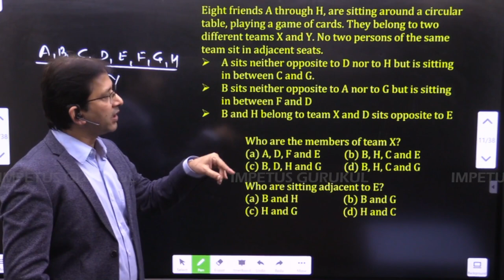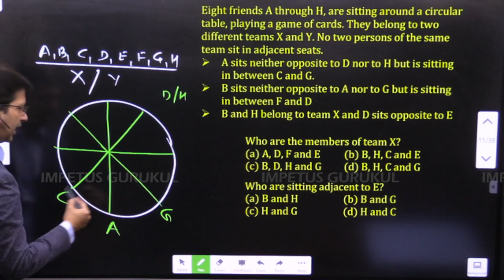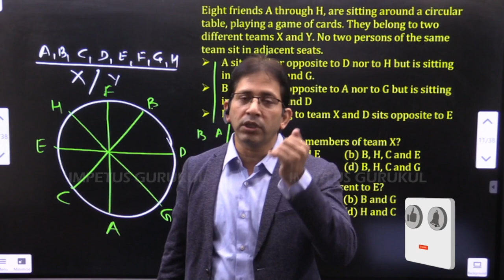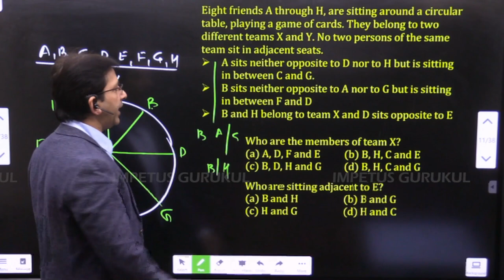Eight friends A through H, are sitting around a circular table, playing a game of cards. 👇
Eight friends A through H, are sitting around a circular table, playing a game of cards. They belong to two different teams X and Y. No two persons of the same team sit in adjacent seats.
 A sits neither opposite to D nor to H but is sitting in between C and G.
 B sits neither opposite to A nor to G but is sitting in between F and D
 B and H belong to team X and D sits opposite to E
a. Who are the members of team X?
(a) A, D, F and E  (b) B, H, C and E
(c) B, D, H and G  (d) B, H, C and G
Ans: d

b. Who are sitting adjacent to E?
(a) B and H   (b) B and G
Ans: d